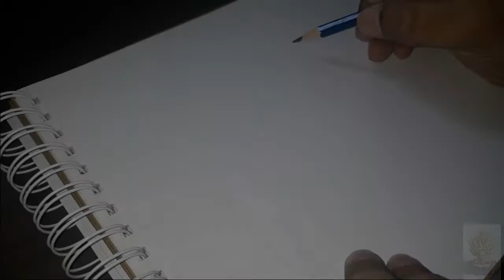Drawing Demon Slayer - Kimetsu No Yaiba (Tanjiro and Nezuko)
(Japanese: 鬼滅の刃, Hepburn: Kimetsu no Yaiba, lit. "Blade of Demon Destruction" is a Japanese manga series written and illustrated by Koyoharu Gotōge. It follows Tanjiro Kamado, a young boy who becomes a demon slayer after his family is slaughtered and his younger sister Nezuko is turned into a demon. The manga was serialized in Weekly Shōnen Jump from February 2016 to May 2020, and its chapters collected in 20 tankōbon volumes as of May 2020. It is published in English by Viz Media and simulpublished by Shueisha in English and Spanish on their Manga Plus platform.

Materials Used:

- Prismacolor sets of 24
- HB Pencil
- Sketch Pad
- Micron Pigma Pen

My Art Supply: Please note that the below link is (Aff. Link), if you buy with this link I'll earn little commission that I can use to maintain this channel.

► Prismacolor Premier Sets of 72
► Prismacolor Premier Sets of 48
► Sakura Pigma Micron Set
► H&B 48Pcs Drawing & Sketching Pencils Set